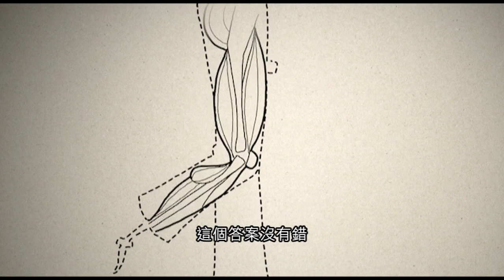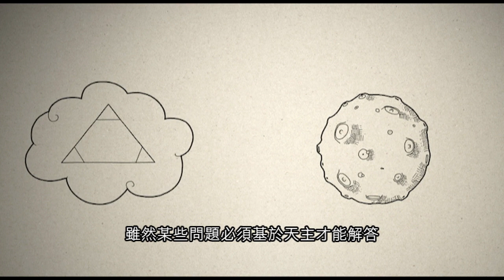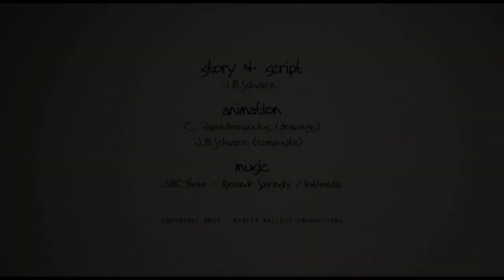EP06a 為甚麼無神論者錯了？｜cæli 天、天堂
信仰3+1 〈 3分鐘教理〉+〈拉丁1分鐘〉

〈3分鐘教理〉動畫系列［製作：天主教媒體工作室KATHMEDIA（列支敦士登）］

取材自〈天主教教理〉，手法輕鬆，深入淺出，介紹天主教信仰。
第I輯（第1-20集）內容：
單元一、基礎篇
單元二、天主的啟示
單元三、天主

粵語旁述：黃君右神父、曾淑儀。

〈拉丁1分鐘〉介紹日常於祈禱、禮儀生活中接觸到的拉丁文單字；輕鬆趣談1分鐘。
主持：劉偉傑神父，倫敦大學神學系哲學博士。